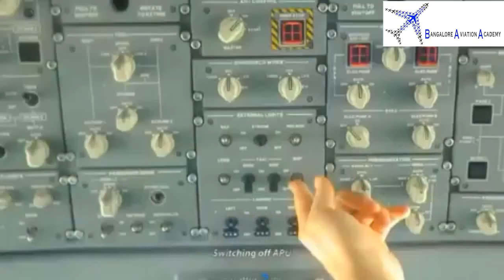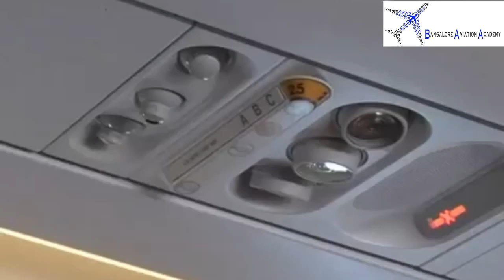Ramp operation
The aircraft servicing and ground handling basics you need to start a career on the ramp.

Ramp handling services ensure the efficient turnaround of aircraft so that flights stay on schedule. This course offers an introduction to ramp services as well as the ground handling standards and safety requirements you need to know to work safely on the ramp.